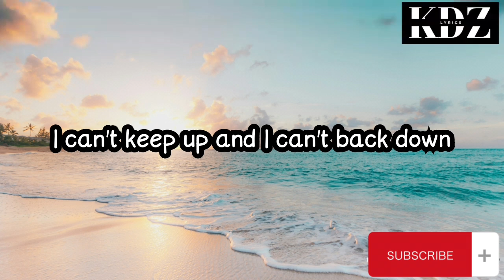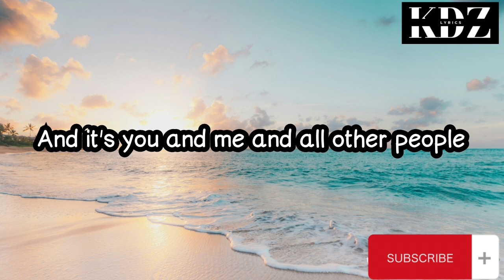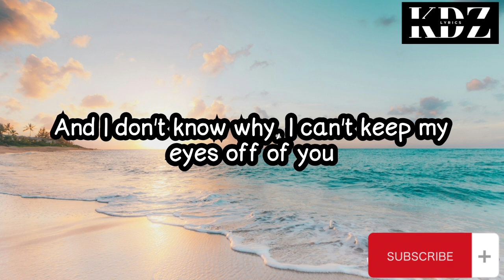Lifehouse - You And Me (Lyrics)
Title: You And Me

CriszJoy😉😉😉